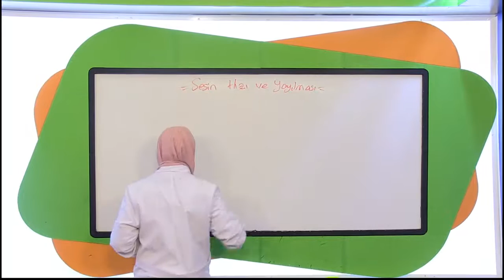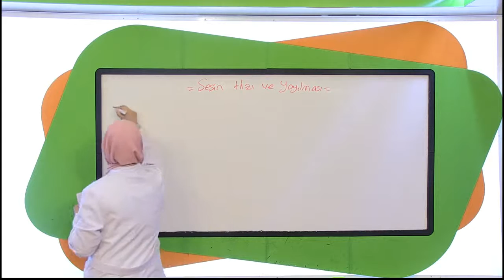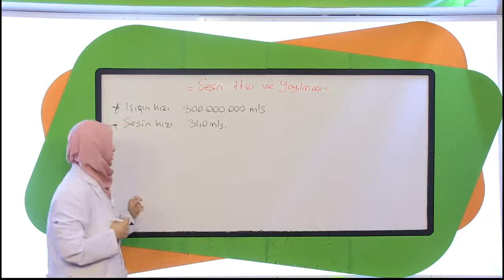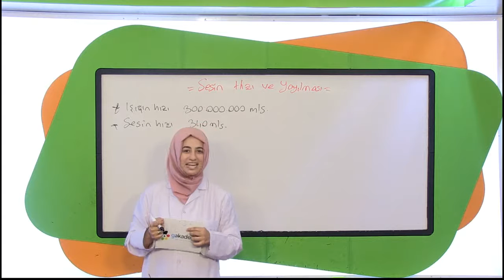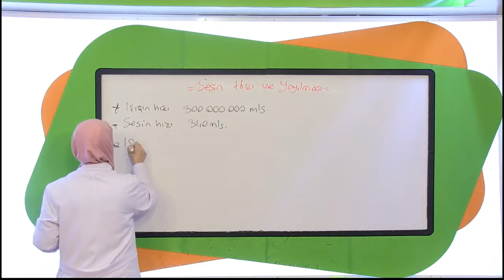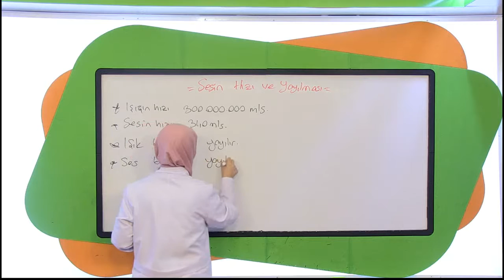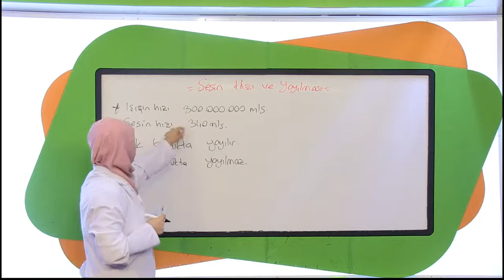5 Dakikada Sesin Hızı ve Yayılması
TEOG 8. Sınıf Fen ve Teknoloji
Görüntülü Akademi Yayınları
8.sınıf fen ve teknoloji
8.Sınıf fen ve teknoloji konu anlatımı
teog konu analatımı
sesin hızı ve yayılması
sesin hızı
sesin yayılması
sesin hızı ve yayılması konu anlatımı